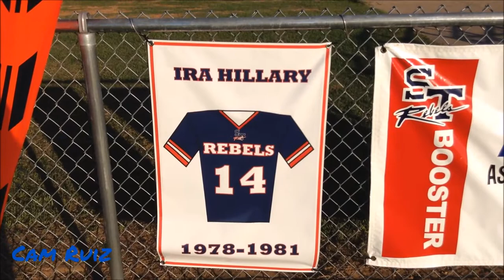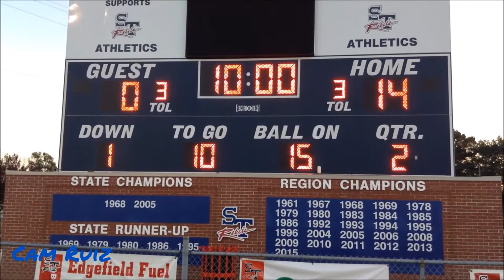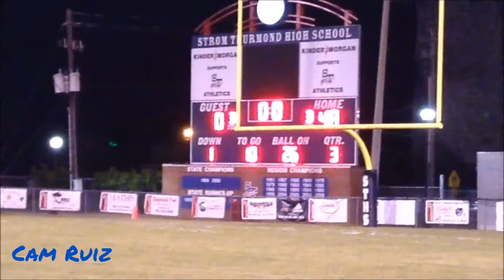SEASON ENDING MATCHUP!| (JV) Strom Thurmond (SC) vs. Swansea (SC)| Full Highlights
Xbox Live- Cam22611 🎮🕹
Google+- Cameron Ruiz
MobCrush- Cam22611🎮🕹

Song- 1. Backseat (Official) Ft. Brick Jame$ & Majin Maxx - Prod. by King Bry